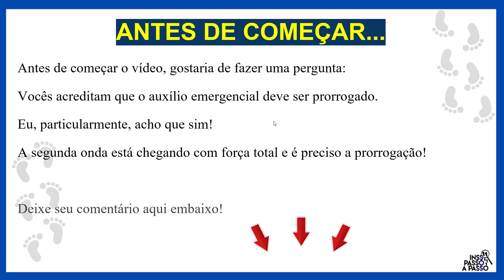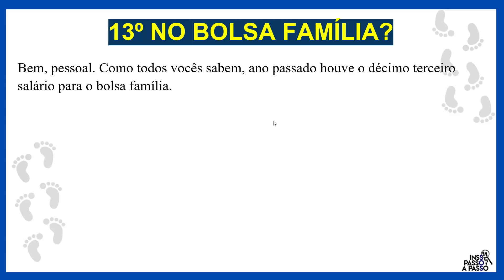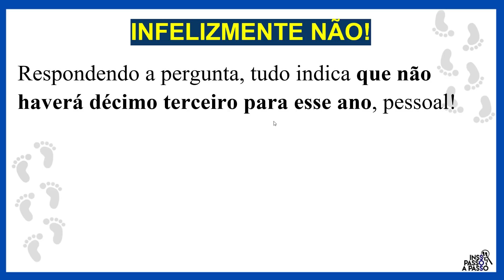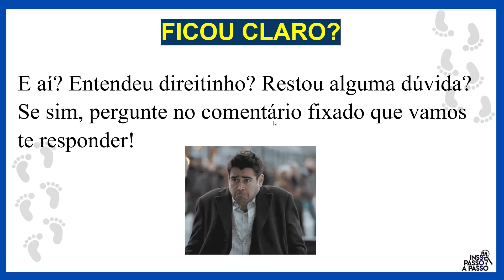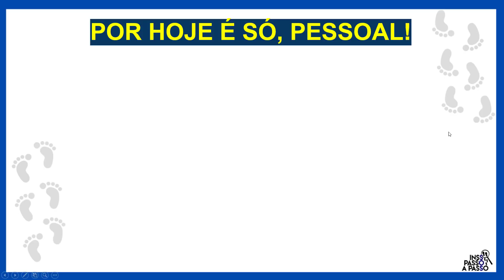VAI TER DÉCIMO TERCEIRO (13º) SALÁRIO PARA QUEM É DO BOLSA FAMÍLIA? DÚVIDA RESPONDIDA.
Vai ter 13º para o bolsa família em 2020? Essa pergunta é sempre feita aqui no canal em nossos comentários. E hoje, decidimos acabar com ela uma vez por todas! No ano passado, em 2019, teve 13º para os beneficiários do bolsa família.

Porém, agora em 2020, não há previsão para o pagamento do 13º para quem é do Programa do Bolsa Família. E, inclusive, foi uma promessa do presidente Jair Bolsonaro, mas, pelo que parece, ela não vai se concretizar.